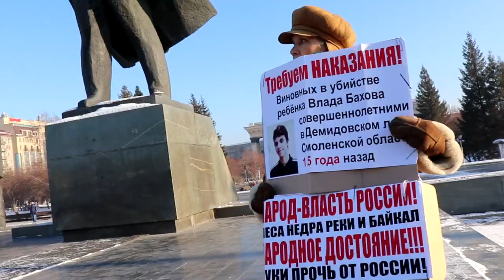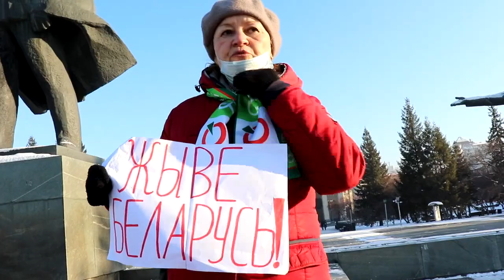Полиция против бабушек Скандал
Полиция против бабушек. Полиция Новосибирска после штрафа на многодетную мать в 300 тысяч рублей взялась за бабушек? Мы хотели бы видеть в сотрудниках полиции грамотных, воспитанных, образованных защитников народа и Закона. Но, имеем то, что имеем. Командовал всем этим "отрядом блюстителей" подполковник Иван Перегудов.
Мы выступаем за порядок и равенство перед законом, за Россию без коррупции и оборотней в погонах.